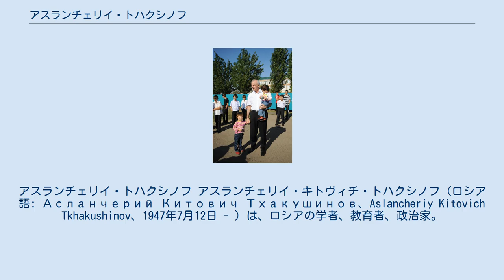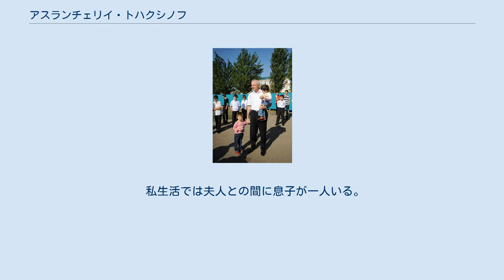アスランチェリイ・トハクシノフ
アスランチェリイ・トハクシノフ アスランチェリイ・キトヴィチ・トハクシノフ（ロシア語: Асланчерий Китович Тхакушинов、Aslancheriy Kitovich Tkhakushinov、1947年7月12日 - ）は、ロシアの学者、教育者、政治家。
マイコープ工科大学学長を経て、2007年から2017年までの約10年間、アディゲ共和国首長（大統領級）を務めた。
社会学博士。
統一ロシア所属。
 1970年アディゲ教育大学文献学部を、1977年体育学部をそれぞれ卒業する。
1971年から1983年まで、身体文化・スポーツ委員会を指導した。
1983年から1994年までマイコープ職業訓練校で学部長、校長を経て、1994年から2006年までマイコープ工科大学学長を務めた。
 トハクシノフは教育者、学者の傍ら、1981年から地方議会（ソビエト）の代議員に選出され、1990年にはアディゲ人民代議員に選出されている。
1992年アディゲ共和国最高会議代議員。
第一期議会では文化・教育・青年問題委員会議長の後、人道委員会議長を務めた。
2000年ロシア大統領選挙と2004年ロシア大統領選挙ではトハクシノフは、ウラジーミル・プーチンの代理人となって選挙運動に当たった。
 2002年1月13日アディゲ大統領選挙に立候補したが、7人の候補中、5位で得票率2.6パーセントに終わった。
2006年12月6日プーチンはトハクシノフをアディゲ共和国大統領候補に指名し、2007年1月13日に大統領に就任。
2007年ロシア下院選挙では、与党統一ロシアの候補者リストに上位で掲載された。
2011年5月1日に大統領職が首長に職位名変更。
2017年1月12日に退任。
 私生活では夫人との間に息子が一人いる。